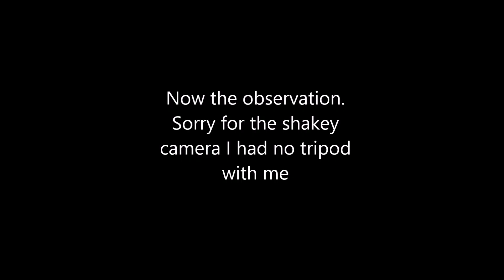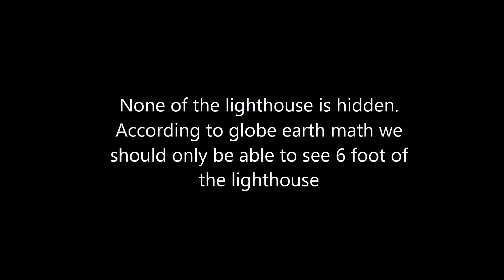Dungeness Lighthouse. 135 ft of missing curvature